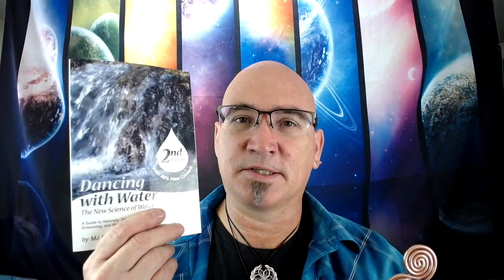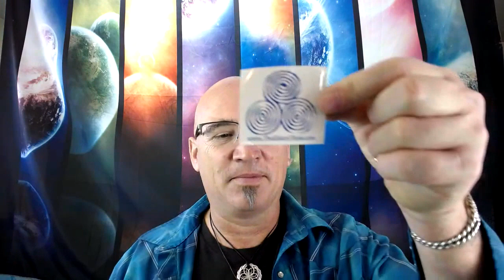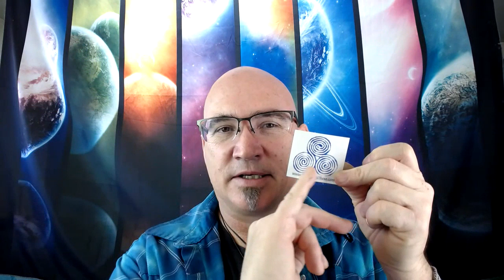Earth Elementals Webinar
The Earth Elemental symbols were channeled in by Brenda Schnose, in 2011. Heddeka, the Water Elemental, has been the most popular Elemental symbol, as many people have remembrances of times when the symbol was used in healing. Many people resonate with these symbols, which help bring in a more tangible connection to the spirit of each Elemental.